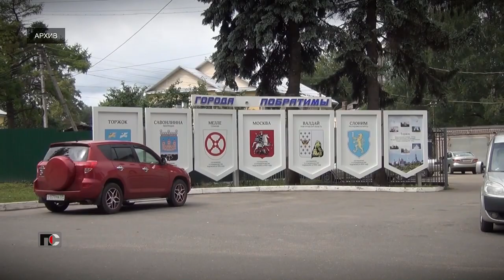Патрульная Служба - 22.07.05